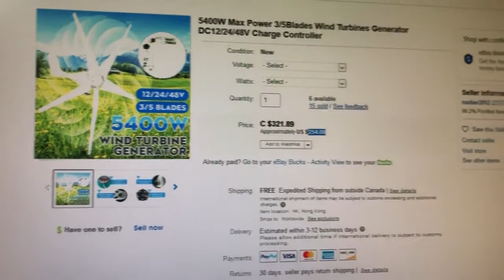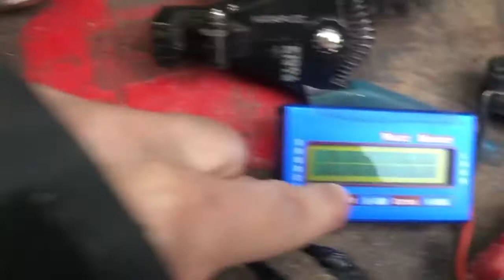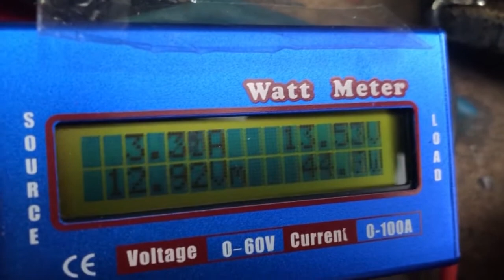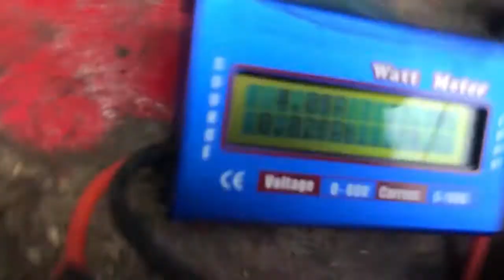Test of a chinese 5400 watt wind generator from ebay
The dishonest Ebay seller who sell that is: runber2012 , so don’t buy from him!

If you wanna see the second video i made with this wind generator, here is the link: